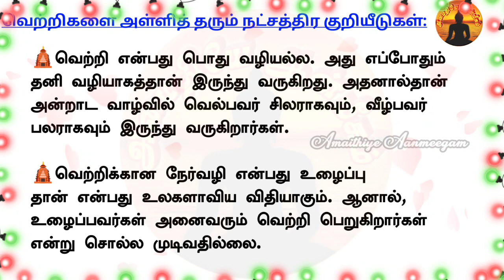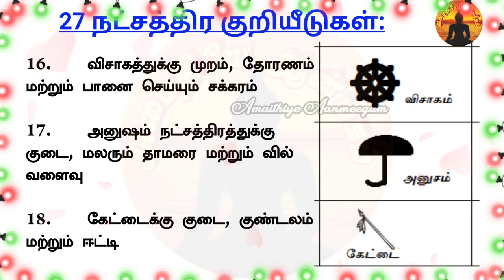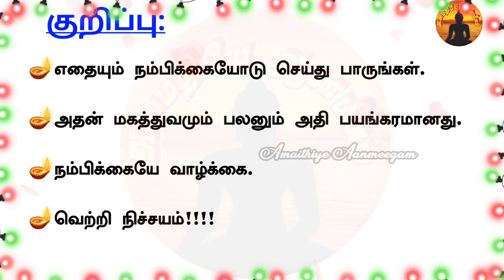நம் வெற்றிக்கான ‘பார்முலாவாக’ பயன்படுத்தி, கூடுதல் வாய்ப்புகளை பெற| Amaithiye Aanmeegam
27 நட்சத்திரங்களுக்கான குறியீடுகள்